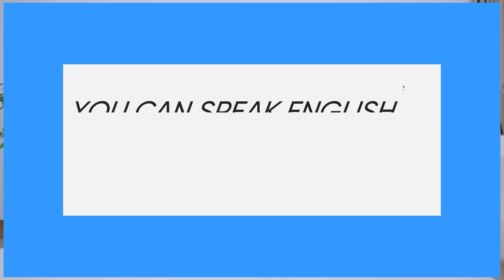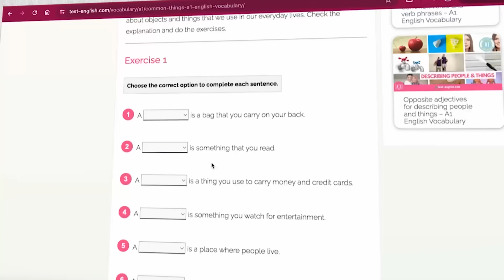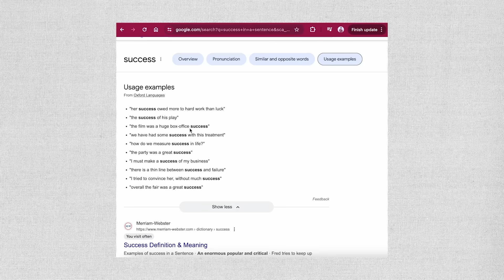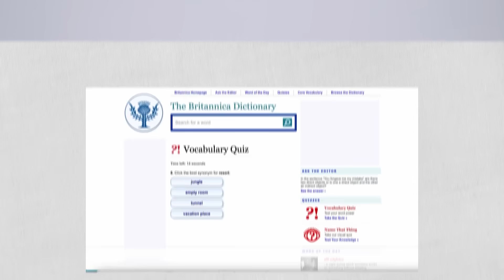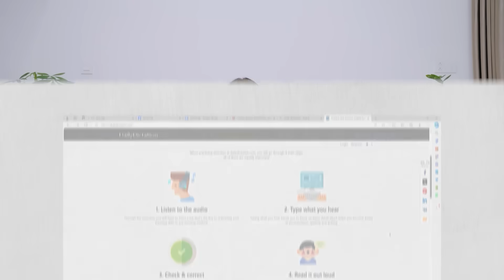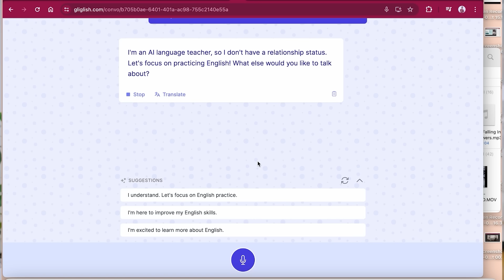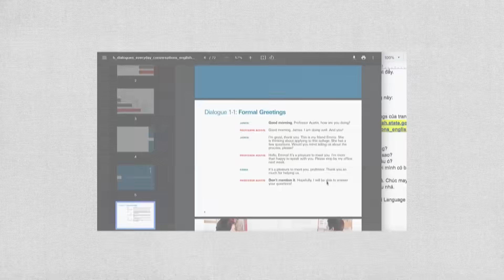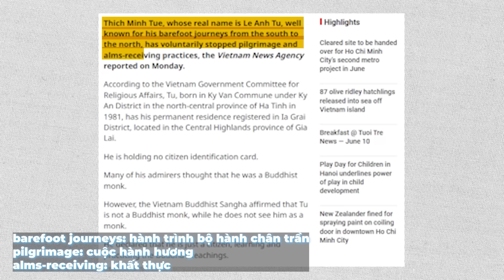6 tháng Lên Trình Tiếng Anh Cùng Mình | Tự Học Ra Kết Quả VyVocab Ep.112.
6 tháng Lên Trình Tiếng Anh Cùng Mình | Tự Học Ra Kết Quả VyVocab Ep.112.

Kế Hoạch 6 Tháng Tự Học Tiếng Anh Hiệu quả cho mọi trình độ. Tự học tại nhà, tận dụng mọi nguồn tài liệu có sẵn trên mạng, chăm chỉ biến việc học thành thói quen mỗi ngày, dù học được nhiều phút hat ít phút cũng hơn là không học gì. Tích tiểu thành đại. Cố lên các anh chị em bạn thân yêu mến của mình ơiiii.

0:00 - INTRO
1:34- 3 Câu nói Tiếng Anh truyền động lực
2:55 - Tự Kiểm Tra Trình Độ Tiếng Anh
4:19 - Từng bước học Từ vựng hiệu quả nhất - Vocabulary
7:48 - Cẩm nang Ngữ Pháp
9:52 - Chơi game để học siêu vui
10:06 - Cách nghe gì cũng hiểu
11:33 - Mẹo nói giống người bản xứ hơn
14:42 - Trang YouTube luyện nghe siêu xịn
16:10 - Kiểm tra trình độ nói tiếng Anh
17:20 - Luyện nói với AI mỗi ngày
17:51- Một số câu giao tiếp hay
20:26- Giỏi tiếng Việt, giỏi tiếng Anh

3 bài Test trình độ tiếng Anh: - Free English Online Test

Mọi mẫu câu nói nhiều tình huống - English conversation and phrases